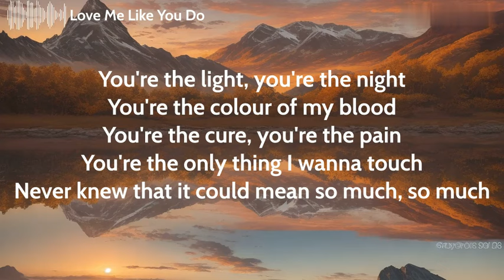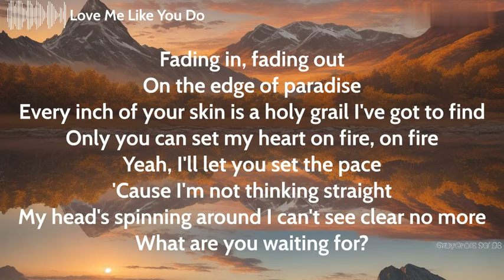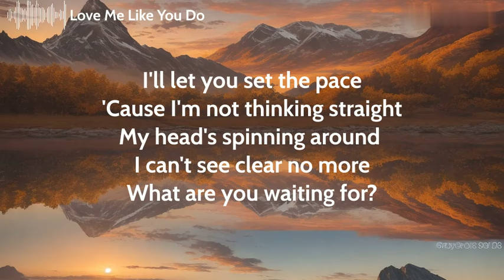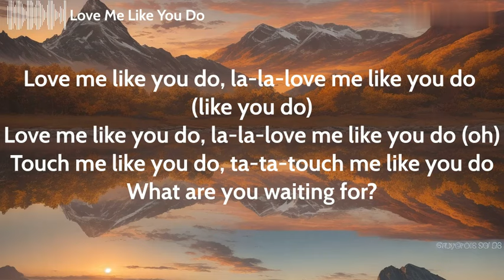Love Me Like You Do - Ellie Goulding Lyrics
🌟 We're on a mission to hit 50,000 subscribers, and we need your support! 🎉 Dive into exciting content, laugh, learn, and be part of something special.